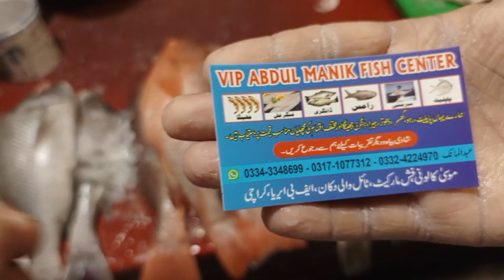VISIT FOR NEW FISH MARKET comedy kdrama india life #2023